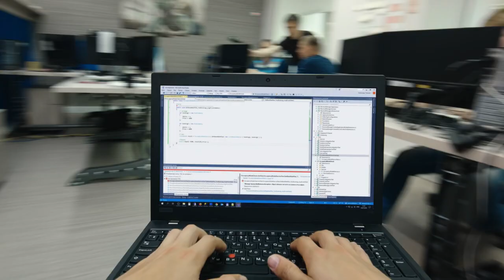КРАНЧ | PRODUCTION SHOWREEL (2023)